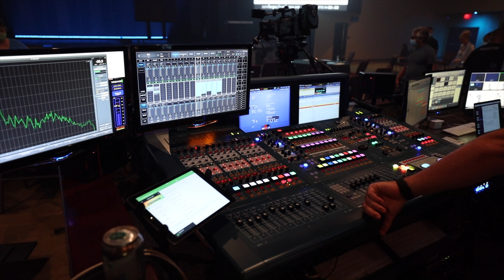Our Sunday morning pre-service schedule // SUNDAY VLOG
In this Sunday Vlog I walk through our Sunday morning pre-service schedule - everything from call time to devotionals to how much time we schedule to just hang out before service.

If you're following along with the 'Should I switch vlogging cameras' theme, this was shot on the Canon EOS R.

Footage from Sunday August 9, 2020

Cameras:
Blackmagic Pocket 4k Cinema Camera
Canon EOS R

Lenses:
For the Blackmagic Pocket 4k:

Lighting:
The Sun :)